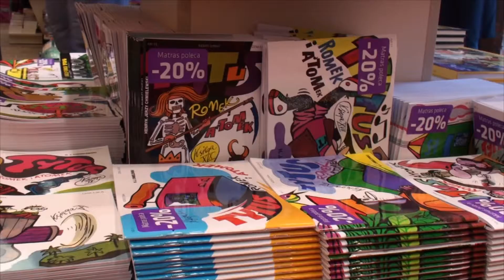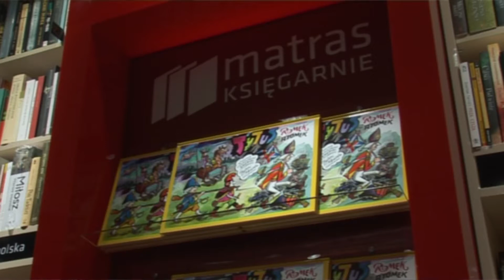90. Urodziny Papcia Chmiela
Relacja z  90. Urodzin Papcia Chmiela, które odbyły się w księgarni MATRAS przy al. Solidarności 113.